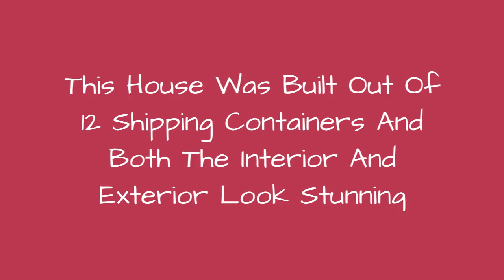This House Was Built Out Of 12 Shipping Containers And Both The Interior And Exterior Look 🔥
This House Was Built Out Of 12 Shipping Containers And Both The Interior And Exterior Look Stunning
0:00 - Intro
0:00:12 -
0:00:21 -
0:00:30 -
0:00:39 -
0:00:48 -
0:00:57 -
0:01:06 -
0:01:15 -